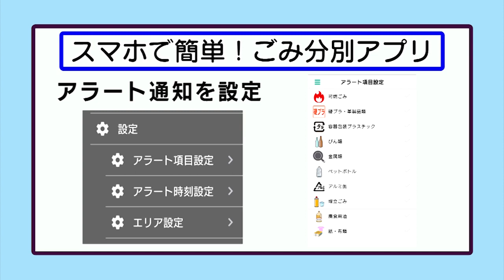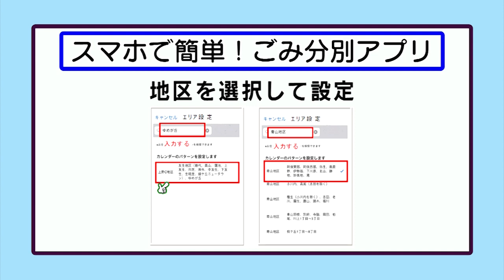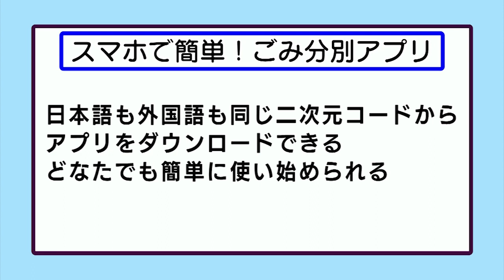おしらせ「スマホで簡単！ごみ分別アプリ」（2023年７月24日～７月30日）